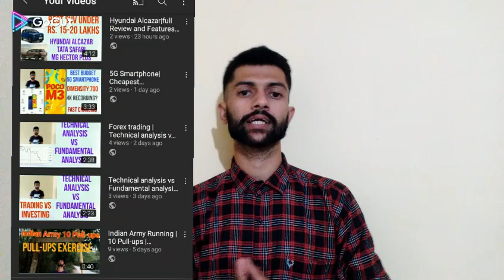Full Week video analysis | Pull-ups | Covacine | Stock market | Forex trading | Technical analysis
Hello friends
Full week analysis of videos
In this YouTube channel we are uploading videos about the latest technology, financial education and physical Fitness